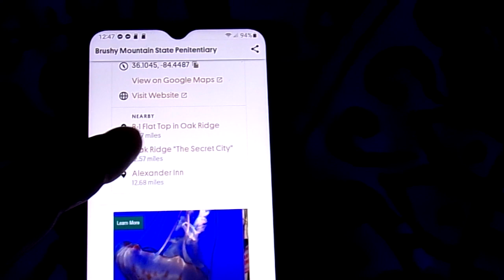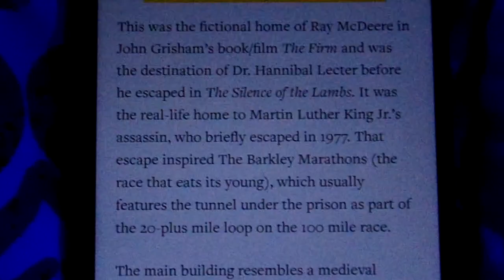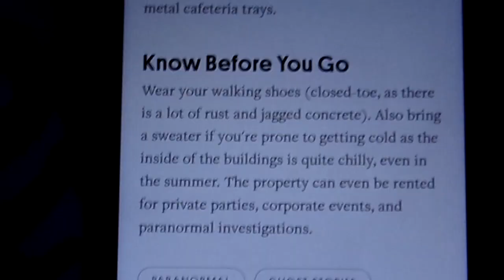brushy Mt. prison, I will be doing a night investigation there pretty soon,